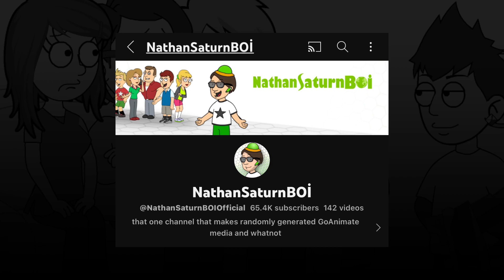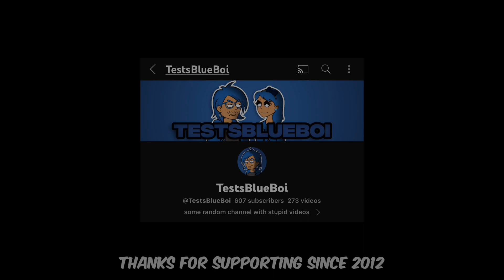11 Years…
*DESCRIPTION*
Thank you all for 11 years for supporting

*MUSIC CREDITS*
Worship Instrumental